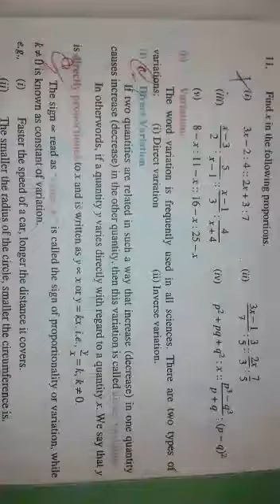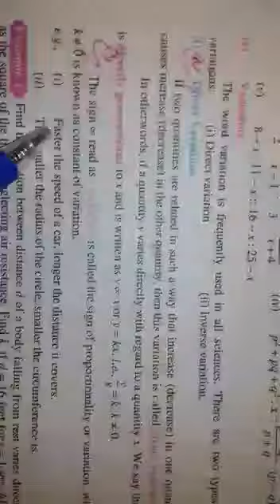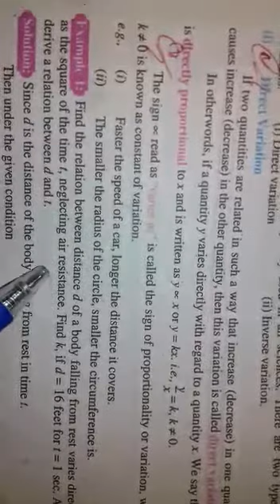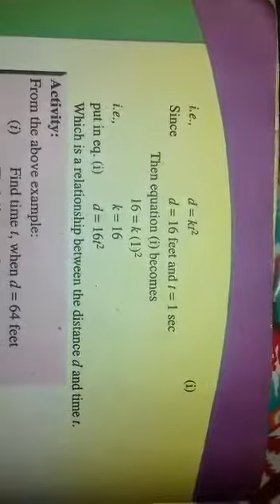Class 10th A,, Subject = Maths,,,Chapter 3: Variations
Teacher = Ms. Iqra Anwar